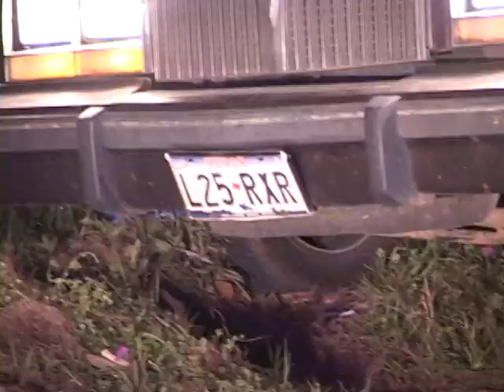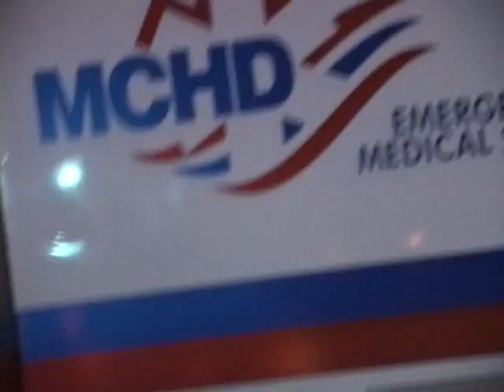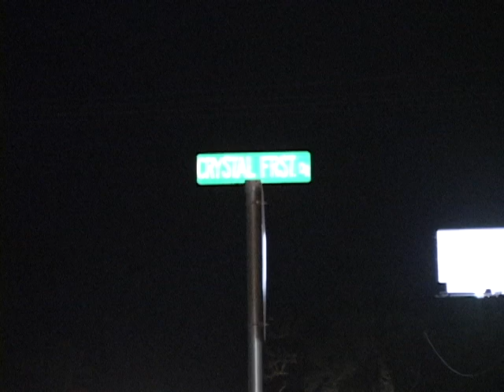032706 MVA CRYSTAL FOREST AND 105